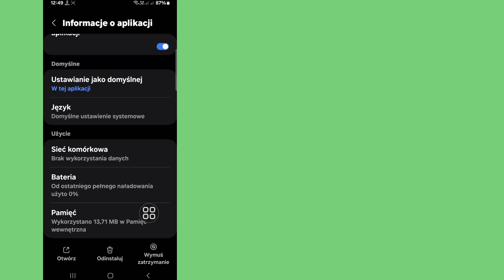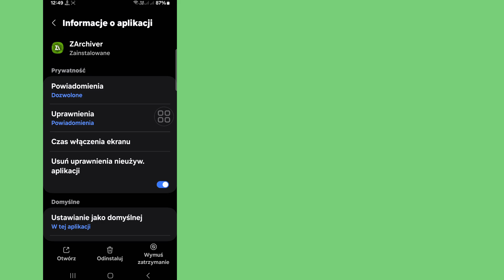Jak naprawić operację Zarchiver ukończoną z błędami | Napraw operację Zarchiver ukończoną z błędami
Witajcie widzowie, witajcie w Solutions Box. W tym filmie dowiecie się. Jak naprawić operację Zarchiver ukończoną z błędami | Napraw operację Zarchiver ukończoną z błędami
. Obejrzyj cały film i postępuj zgodnie ze wszystkimi moimi krokami bez pomijania. To super prosta i łatwa metoda.

🌹Udostępnij znajomym